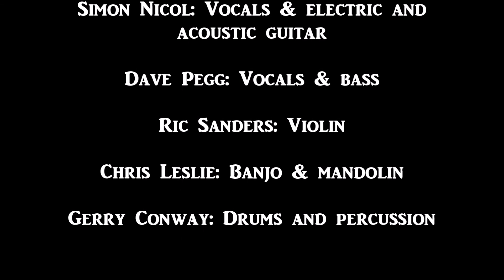FAIRPORT CONVENTION "Matty Groves" (Jan 2012)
"Matty Groves" (Traditional/Roud #52) as recorded by Fairport Convention for their CD “By Popular Request” (Matty Grooves MGCD051) issued on 11 January 2012.

Simon Nicol: Lead vocals & electric and acoustic guitar
Dave Pegg: Bass
Ric Sanders: Violin
Chris Leslie: Banjo & mandolin
Gerry Conway: Drums and percussion

Induct Fairport Convention into the Rock and Roll Hall of Fame!